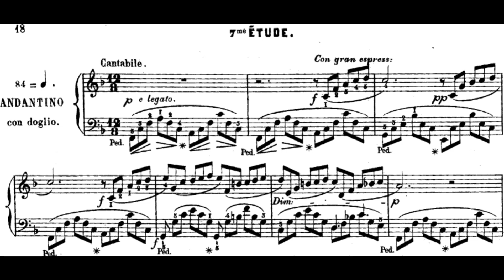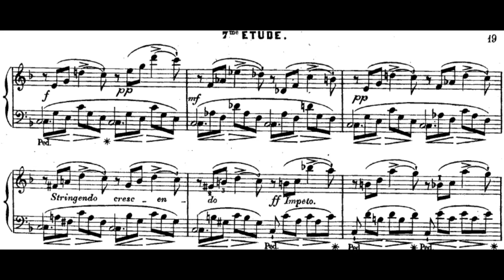Ravina:25 Études caractéristiques, Op.3 No.7"Andantino con doglio"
Ravina:25 Études caractéristiques, Op.3 No.7:Andantino con doglio(audio＋Sheet music)

Jean-Henri Ravina (20 May 1818 – 30 September 1906) was a French virtuoso pianist, composer and teacher.

Jean-Henri Ravina started his musical studies with his mother, Eugénie Ravina, a famous professor in Bordeaux. He made his first public appearance performing works by Friedrich Kalkbrenner at the age of 8, and the violinist Pierre Rode, who was present at the concert, encouraged him to continue his musical studies. Ravina then went to Paris, where he attended the private musical school of Alkan Morhange (Charles-Valentin Alkan's father), later he entered the piano class of Pierre-Joseph-Guillaume Zimmermann at the Paris Conservatory. He also studied counterpoint with Anton Reicha and Aimé Leborne there. In 1834 he received a first prize for piano performance.

The 17-year-old Ravina became assistant to a professor at the Conservatory, but he resigned two years later to devote himself to his career as a virtuoso. He became a touring pianist, with performances in France, Spain and Russia. His whirlwind tours were highly acclaimed, and his compositions were immensely popular with his fans. At the same time he acquired an excellent reputation as a music teacher(Wikipedia).